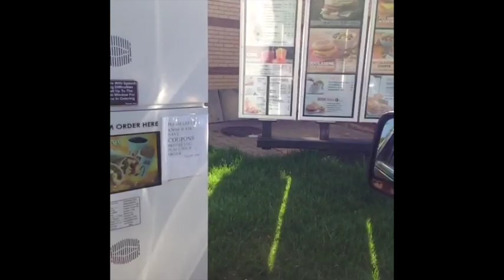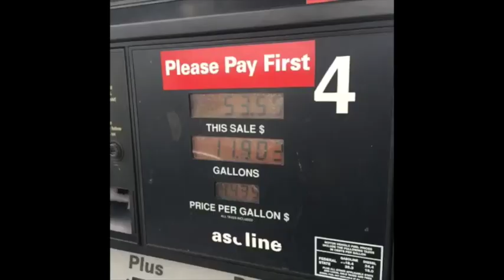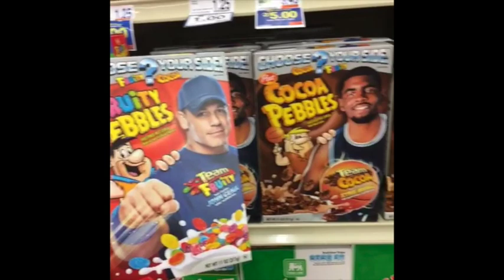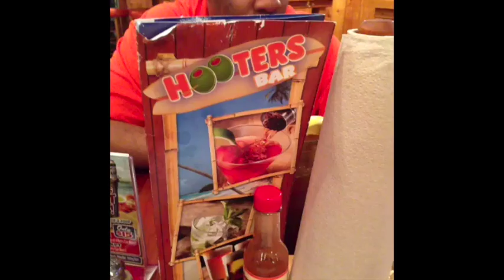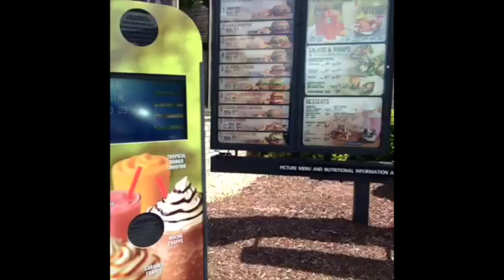Kendall Marshall Vines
5:18 KB5 vines all collected and put in this. Note: there may be repeating videos and not ALL KB5 videos are in this. Serge Ibaka Trade: Rajon Rondo Trade